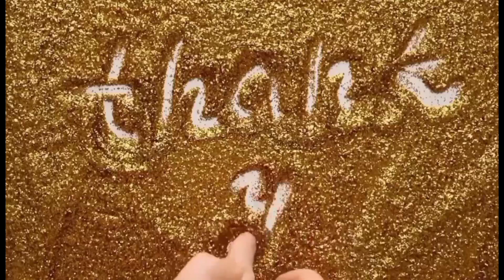DISMAYADO ANG TALENT MANAGER NA ITO SA SIKAT NA AKTRES!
MARAMI ANG NADISMAYA SA NAGING REBELASYON NG SIKAT NA AKTRES NA ITO SA PUBLIKO! ALAMIN ANG DETALYE SA VIDEONG ITO..

AT KUNG GUSTO NIYO NG IBANG UPDATE TUNGKOL SA MGA DETALYE NG PABORITO NIYONG ARTISTA ICLICK NIYO LANG ANG LINK NA NASA IBABA;